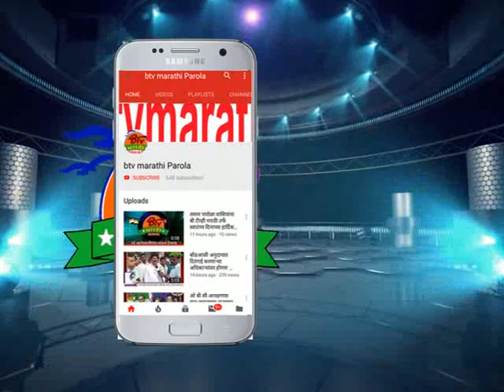पारोळा : नगर परिषेदेत विविध समिती सभापती निवडणूक संपन्न